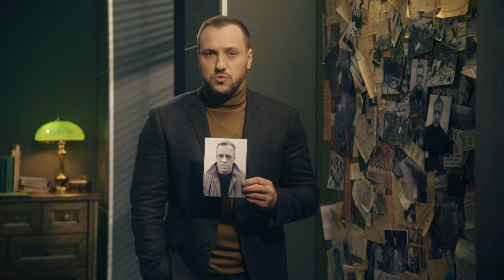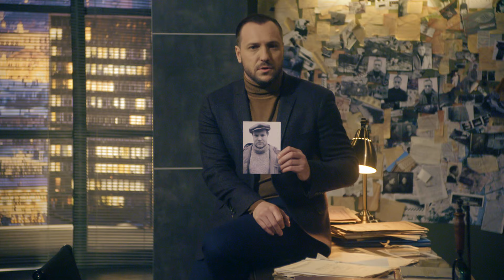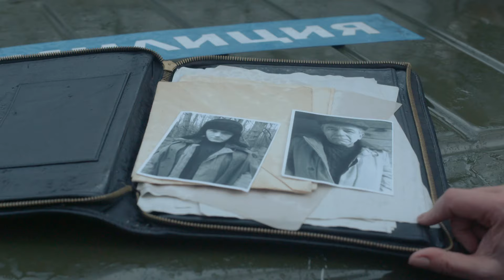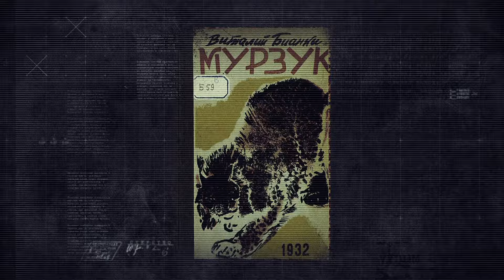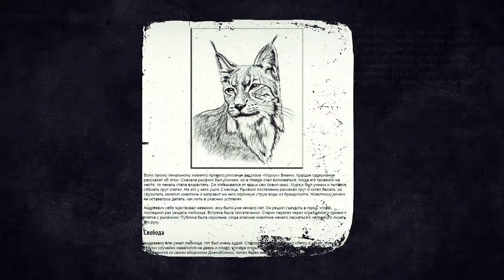Лєший | Вещдок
Срочно нужны деньги? Взять в банке - это долго и сложно, но Money Mom знает, как помочь. Заполняй заявку на сайте и уже через 15 мин деньги будут на твоей карточке.

У лісництві Краснодарського краю вбито єгера – Євгена Пожиткова. Поруч із тілом виявили бідон в’ялених ягід. Саме цими ласощами приманюють ведмедів. На перший погляд все виглядає, як нещасний випадок: напад ведмедя. Але при огляді місця події стало зрозуміло: перед смертю зап’ястки єгера зв’язували. Отже, це навмисне вбивство. Звіра приманили, а жертву зв’язали. Удова повідомила:  у чоловіка був конфлікт із фельдшером Макаром Прошкіним. Той навіть стріляв у Пожиткова.